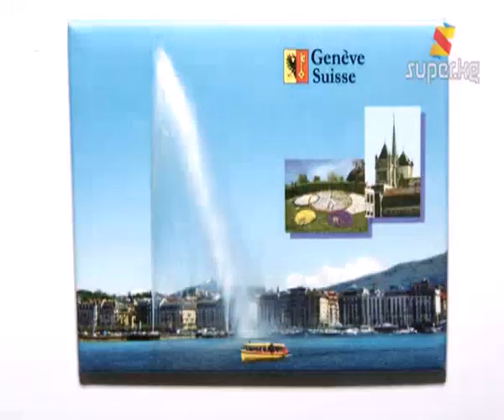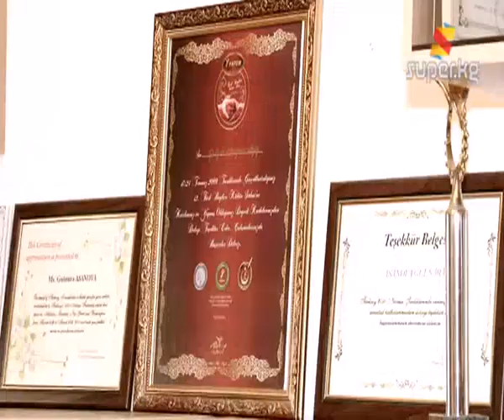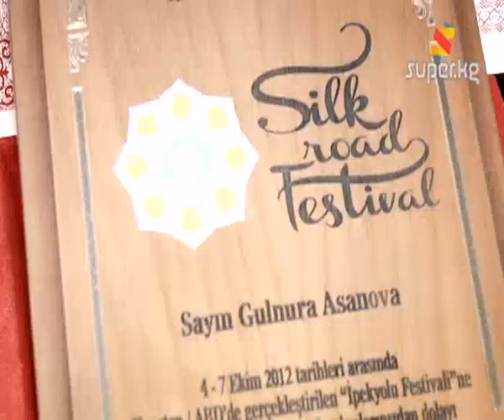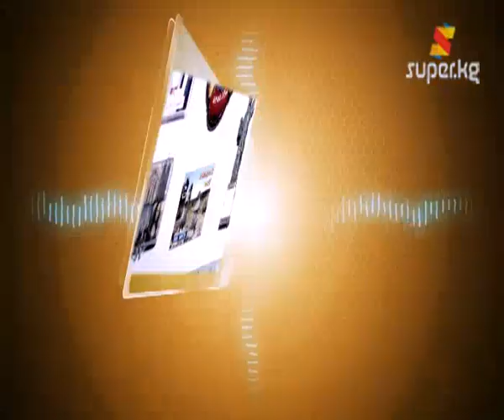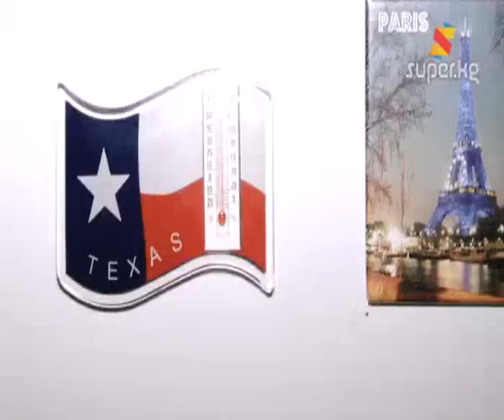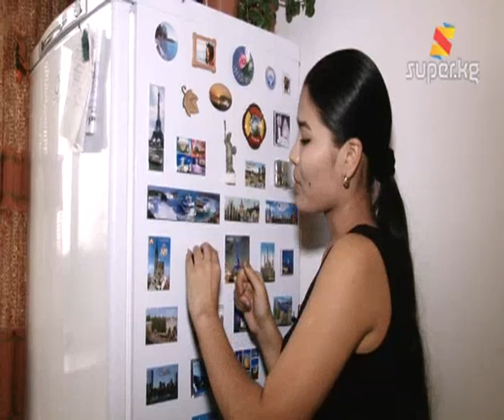"Комузума казак президенти да суктанган"